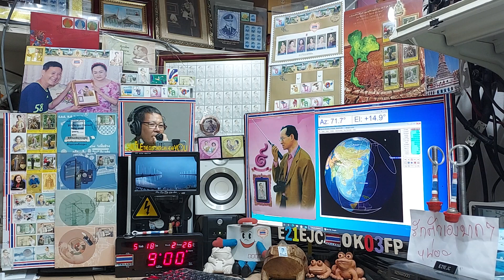BG7XWF ssb qso with E21EJC on Satellite DOSAAF-85 (RS-44) 18 MAY 2021